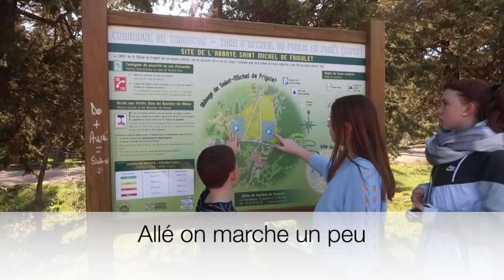//MOM VLOG// Elle va nous perdre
Encore une super journée ensoleillée trop du bien ...